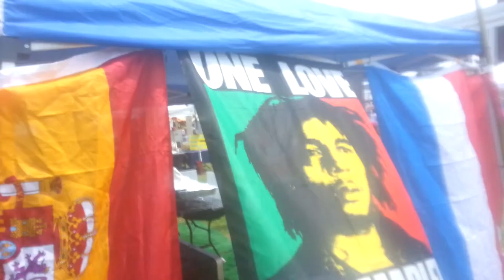Artistry Ent .5-23 catfish feastivel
Reggae soca vybz  wareshoal sc  .raspect people warm up gave us much  love .jerk goat sorrel cake etc dem eat last drop .onelove